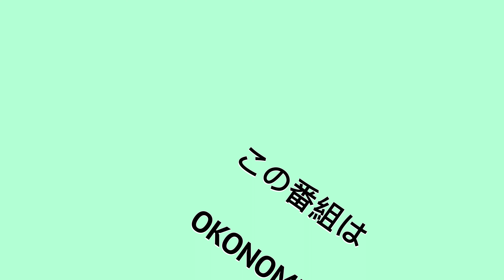「職人系列」You are here to have fun, not to have a meeting, let go of your bullshit restraint_調酒職人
「我有酒，你有故事嗎？」,「故事」不是只有「人」才有, 其實「酒」也有屬於它的故事。也許有一天, 你醒來的時候，這個世界突然變得陌生。你不知道往哪走是方向。或許, 冷言蜚語, 恍惚無奈, 想抱緊一點夢想, 卻是虛空一場, 但最後的最後, 堅持留下來, 心存善良, 對抗這個復雜的世界。我始終心懷感激, 在最窮困潦倒的時候, 碰到你, 傾其所有, 披心相付, 配我走遍世界。——《騷客酒吧》
倘若將你的故事讓能讓 bartender 「融入」到調酒中, 是必會結合出一杯杯嶄新的味道。
上路不喝酒, 喝酒不上路！上路不喝酒, 喝酒不上路！！上路不喝酒, 喝酒不上路！！！這很重要所以說三次！！！
此影片為疫情爆發前所拍攝！此影片為疫情爆發前所拍攝！！！
使用後不會有任何副作用，建議以高畫質收看, 效果更佳 ; 請各位粉絲安心服用！